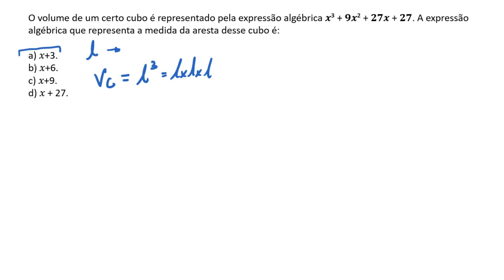Instituto Federal | Questão resolvida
O volume de um certo cubo é representado pela expressão algébrica x³+9x²+27x+27. A expressão algébrica que representa a medida da aresta desse cubo é: